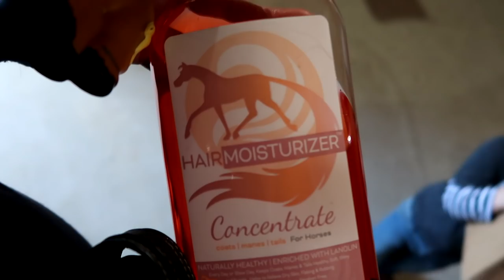JUMPING THEM ALL! THE POWER OF PEER PRESSURE!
DaybyDayVlogs
110 North Front Street - A3,
Suite #213
Belleville, Ontario, K8P 0A6
Canada